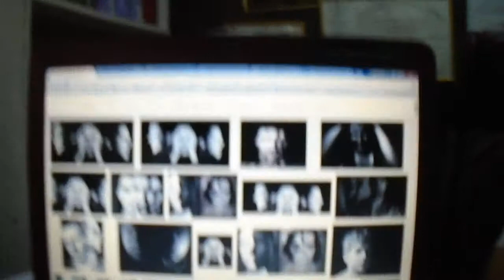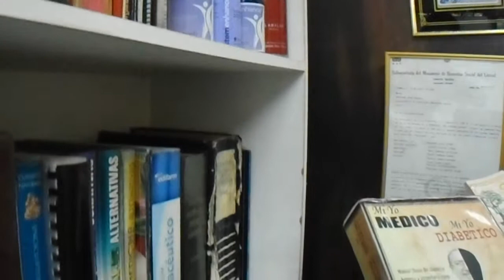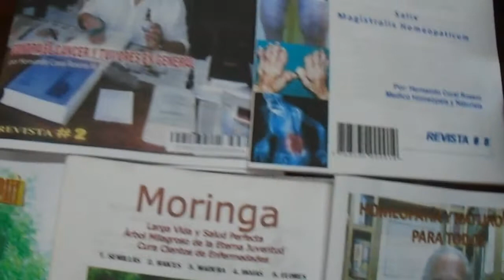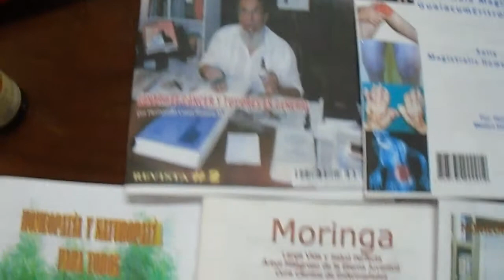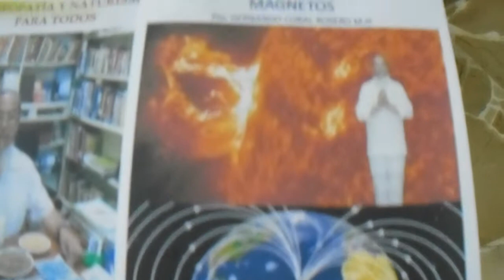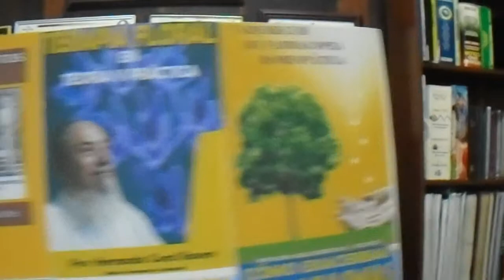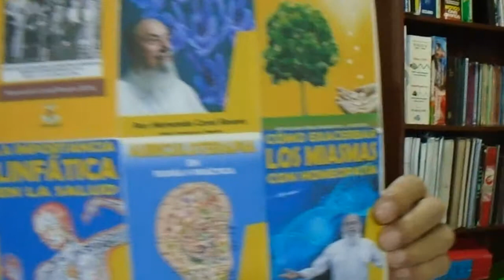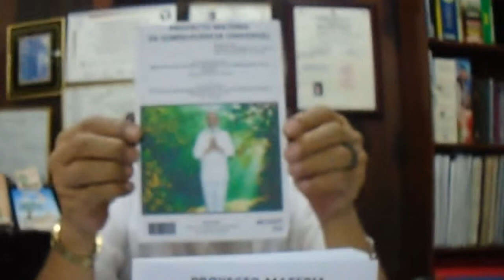PERSONALIDAD BIPOLAR - CAMBIOS EMOCIONALES